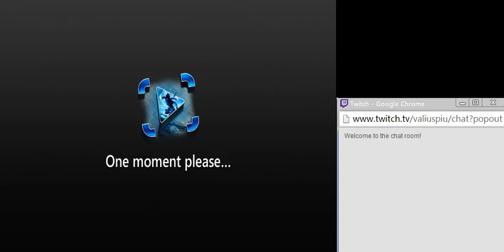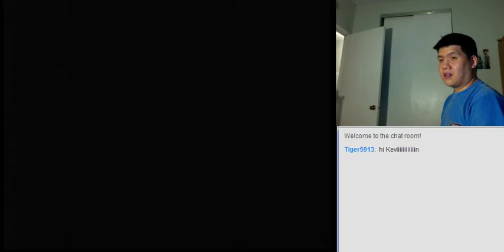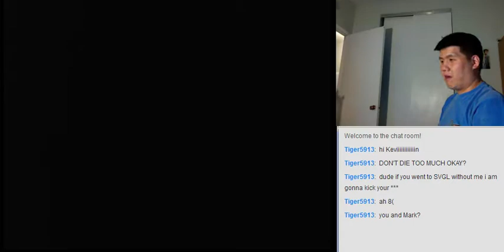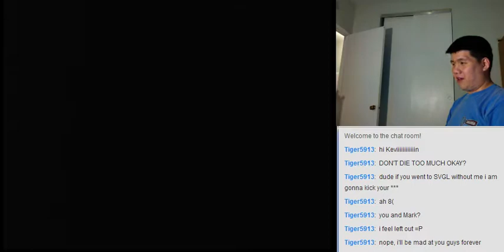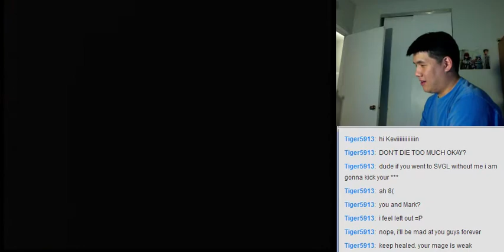Let's BLIND Play Popful Mail (Sega CD) Part 50